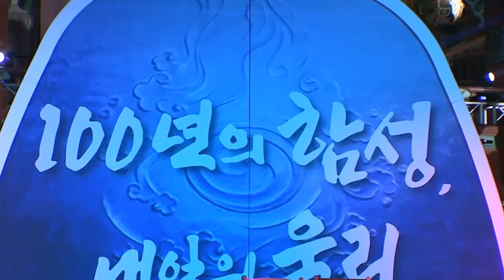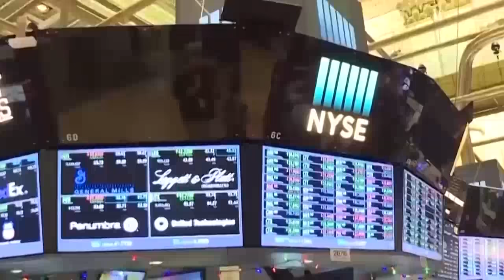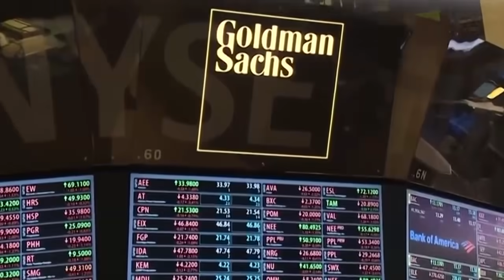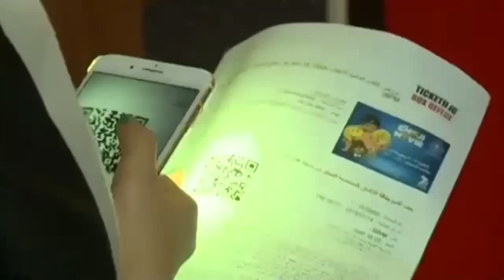Wararkii ugu Danbeeyey Sadaam Xuseen oo Gabadhiisa Warqad uu uga Tagay Hada Lasoo Saaray